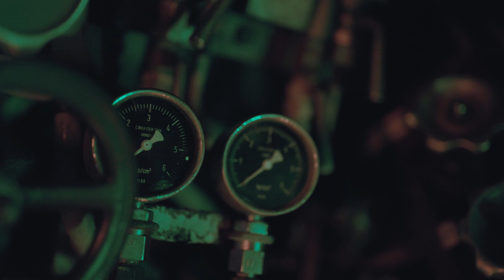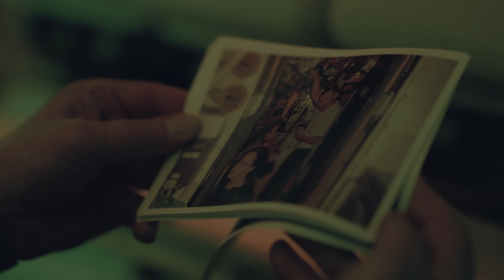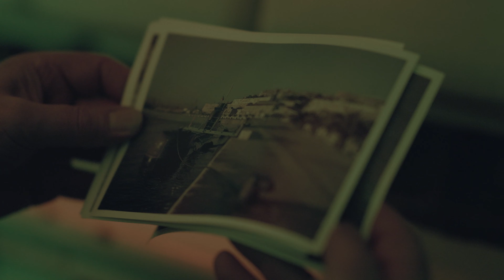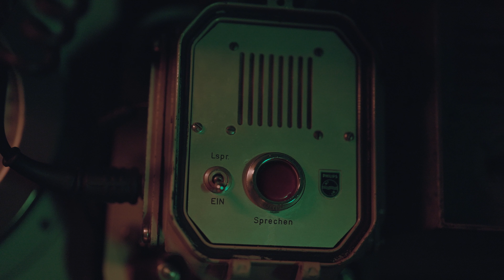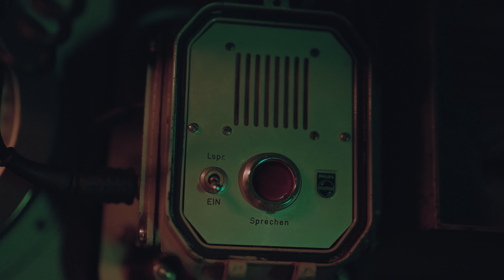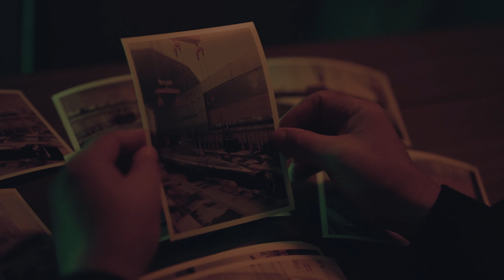U17 kommt ins Technik Museum Sinsheim Speyer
Am 28. April 2023 startet der spektakuläre Transport des Uboots U17 in die Technik Museen Sinsheim Speyer. Unterstützt uns und seid dabei